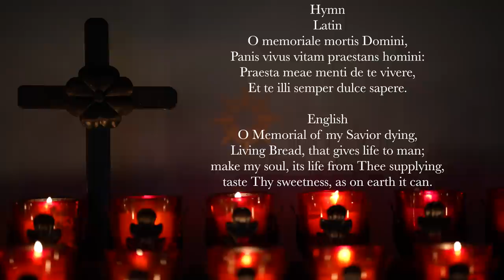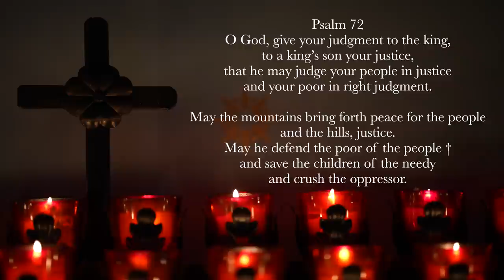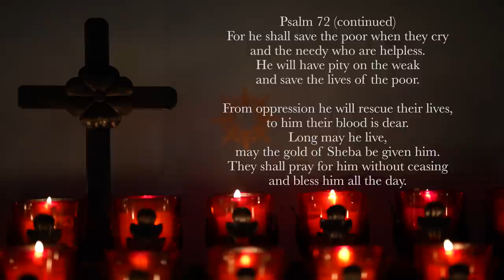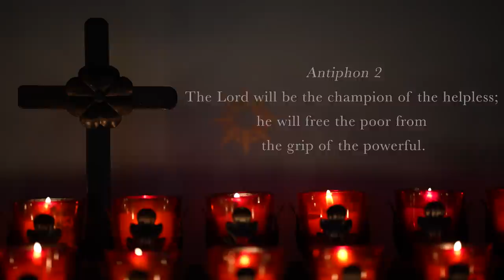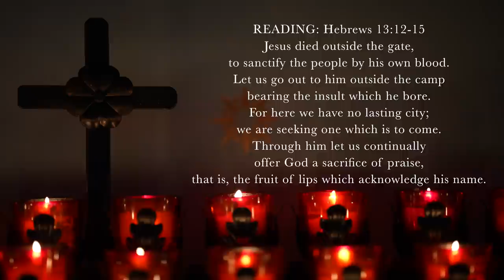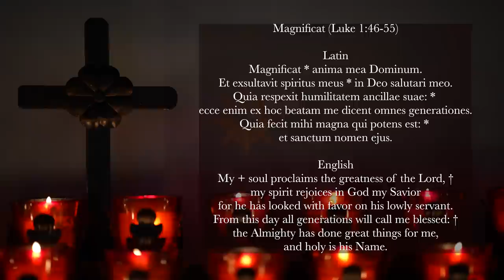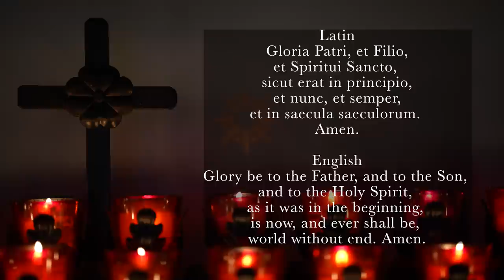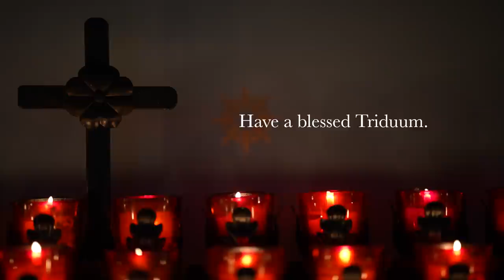3.28.24 Vespers, Thursday Evening Prayer of the Liturgy of the Hours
Vespers, Evening Prayer for Thursday of Holy Week, March 28, 2024.

00:00 Deus in Adjutorium
00:36 Hymn: "O Memoriale Mortis Domini."
02:02 Psalm 72
04:35 Psalm 72 continued
07:04 Canticle: Revelation 11v17-18; 12v10b-12a
09:31 Reading: Hebrews 13v12-15
10:14 Antiphon
10:51 Magnificat: Luke 1v46-55
13:37 Intercessions: Sanctify your people, redeemed by your blood.
15:08 The Lord's Prayer
15:49 Concluding Prayers